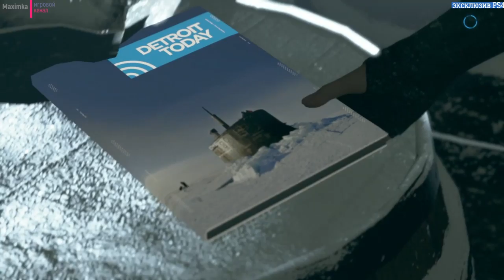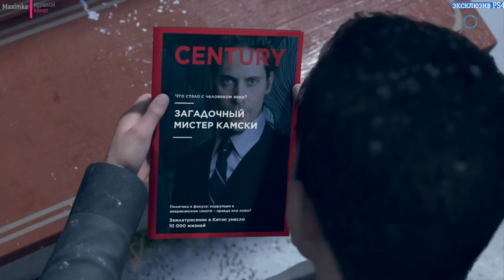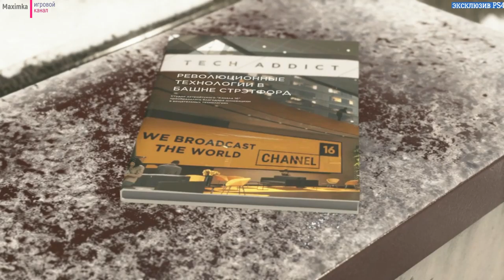Detroit Become Human прохождение часть №12